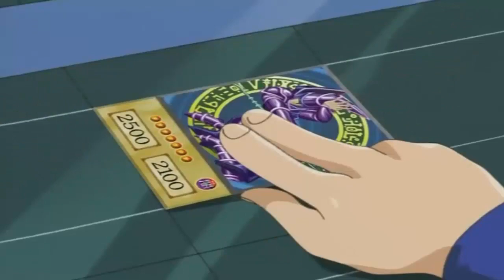El Capitulo 51 de Yu-gi-oh en Menos de 3 Minutos - Un duelo sin final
Un monton de momentos para meme en este capitulo donde al final no pasaaa nada